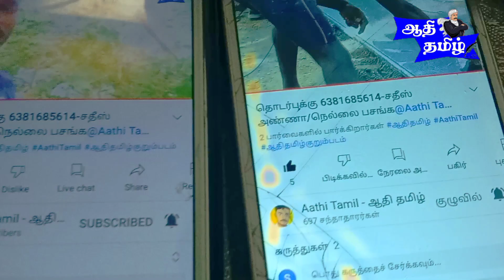உணவு இடைவேளை-பாட்டி வீட்டுக்கு என்ன வந்துச்சி🙄 நெல்லை பையன்@aathitamil-1001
@Aathi Tamil - ஆதி தமிழ்

மேலும் பல்வேறு சுவாரசியமான தகவல்களுடன் உங்களுடன் இணைந்திருப்பது உங்கள் @Aathi Tamil - ஆதிதமிழ்